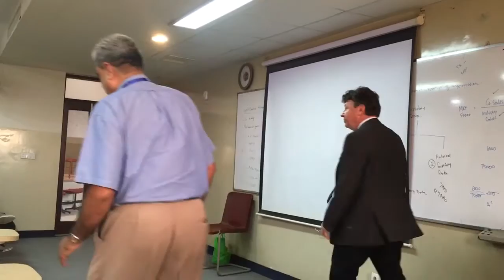Irfan hyder about greg